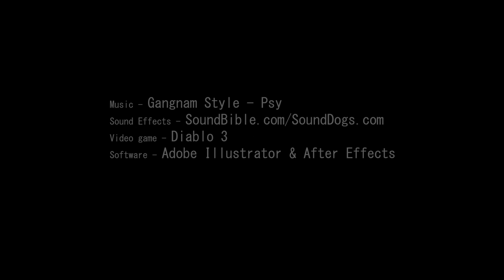[Diablo 3 Animation] Witch Doctor ... Style?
Sound Effects - SoundBible.com/SoundDogs.com
Everything else - by me (tinhan)